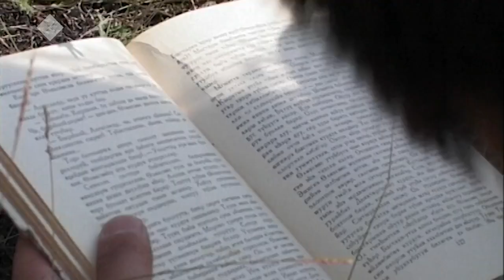«Аал Луук Мас» биэриигэ: Таас тумус күөнүгэр. Күннүк Уурастыырап (08.11.20)